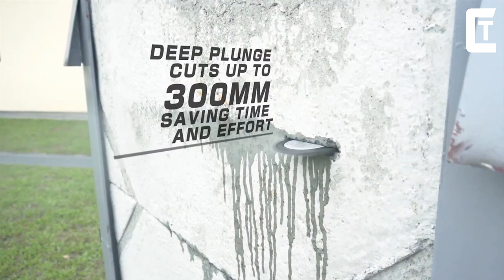Construction Tools and Equipment That Every Worker Must Have ▶61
Building activities are as old as humans themselves. Over time, we refined our construction practices and started building more permanent structures. The Egyptian Pyramids are some of the first examples of this. As the population grew and urbanisation took over, construction quickly became a staple of civilisation. Construction workers have evolved to meet all of these challenges. Today We present the working process of professional workers.

0:00 INTRO

0:13 BAIER
@Mangrove Industrial

1:18 EALITA

1:46 BN PRODUCTS

2:20 FACHMANN

3:06 RAIZI TOOLS

3:45 AUSAVINA

4:51 PROBST

5:45 PREMIER DIAMOND

6:44 AGP